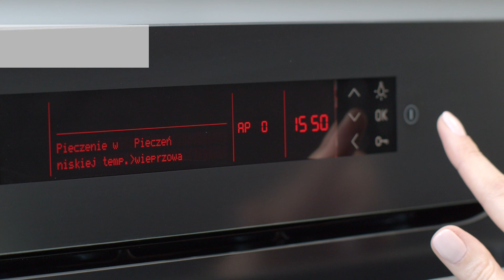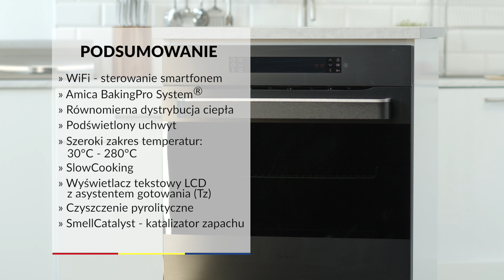Piekarnik Amica ED77589BA+ Q-Type Pyro - dane techniczne - RTV EURO AGD